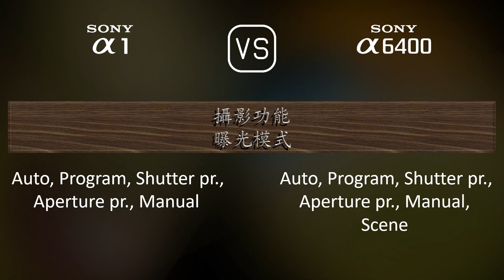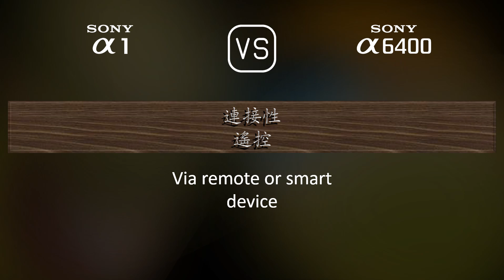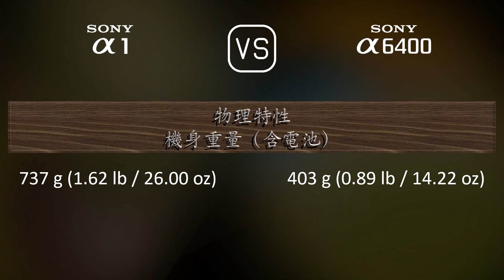Sony A1 與 Sony A6400 的規格比較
本片是 Sony A1 與 Sony A6400 的功能概述和規格比較 (comparison of specifications)，希望對您有所啟發。感謝您的支持。

00:25 推出
00:33 機身
00:40 影像感測器
01:01 影像
01:16 光學與對焦
01:41 屏幕
01:58 取景器
02:13 攝影功能
03:06 錄像功能
03:20 儲存
03:24 連接性
03:49 物理特性
04:07 雜項